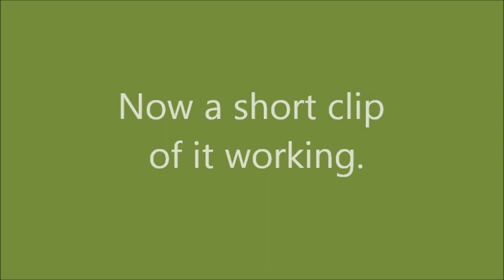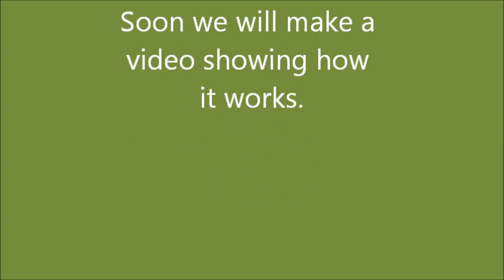Dandy29's LED Cube (part 1)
Dandy29 built a led cube controlled by an Ardunio Uno within the last 2 or so weeks. We have put it up on YouTube for everyone to see.

Credits:
Movie Filming- Andster29
Movie Editing- Dandy29
Builder- Dandy29